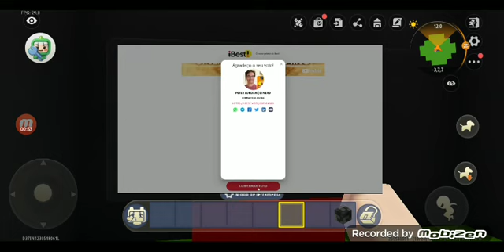TV EU VOU É FNAF DO JAX X VINICIUS!😊